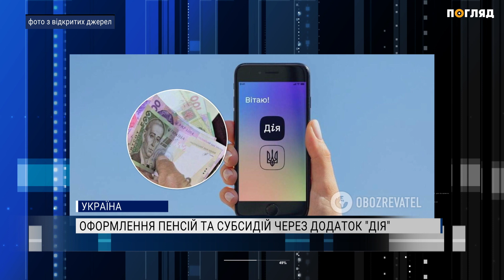Оформлення пенсій та субсидій через додаток "ДІЯ" в Україні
Пенсії, субсидії та інші соціальні виплати можна буде оформити через додаток "Дія". Таке рішення ухвалив Кабінет Міністрів. Для отримання послуг потрібно заповнити заявку онлайн. У межах пілотного проєкту українці зможуть також  отримувати державну соціальну допомогу на дітей та осіб з інвалідністю.